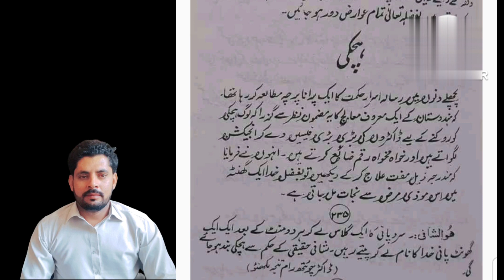Hichki | Hichki ka ilaaj | hichki ka gharelu desi ilaaj free main | Talib ilm e Tib